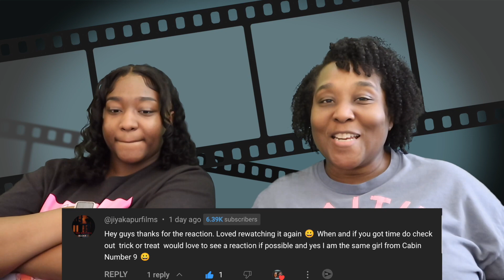Trick or Treat | Short Horror Film | Reaction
Hello KN & M Family! We hope you enjoyed this video!